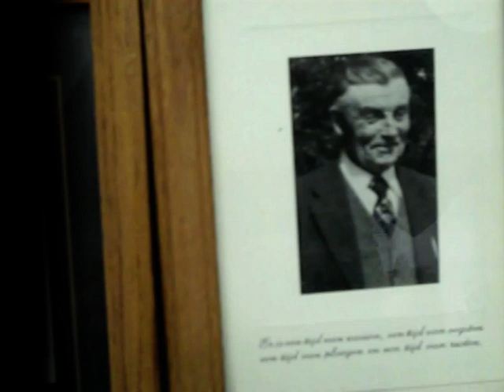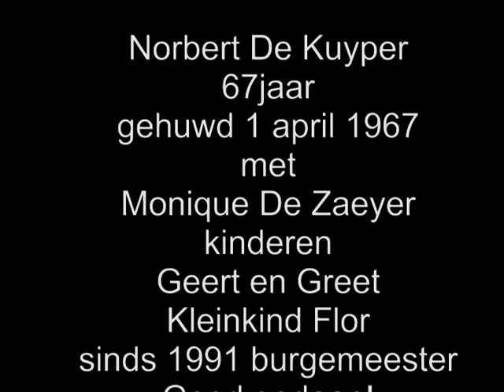20 j burgemeester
20 j burgemeester van Torhout